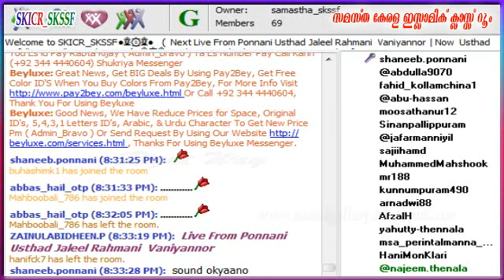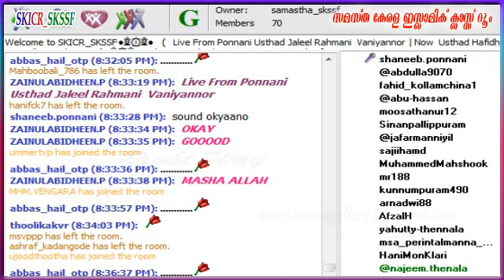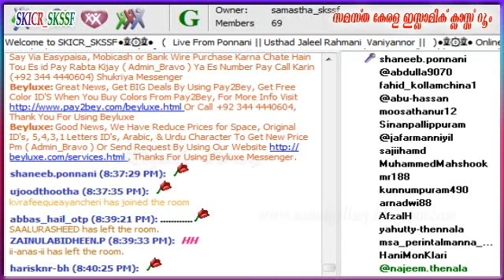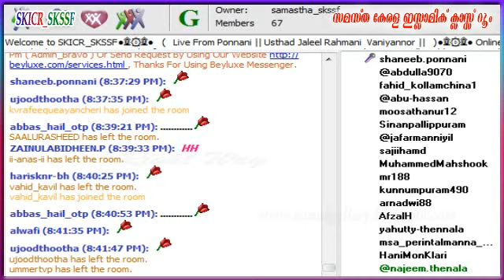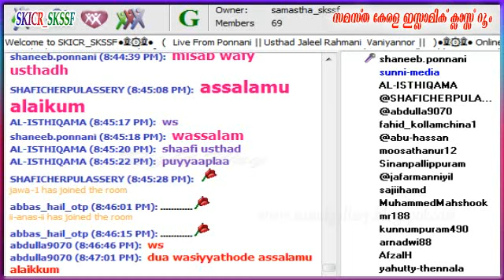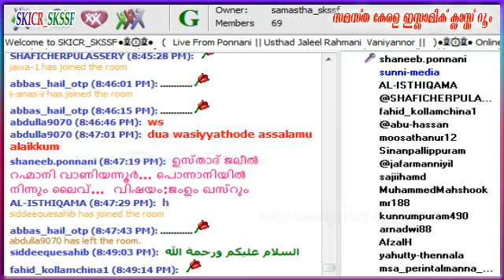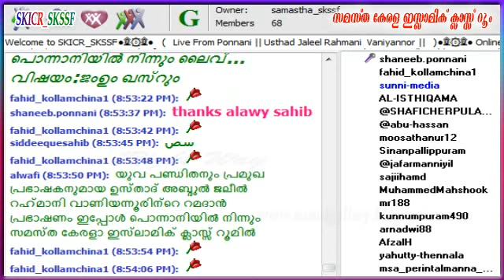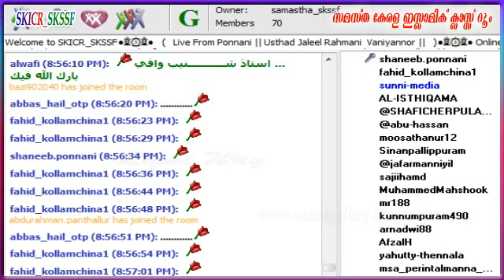Usthad Jaleel Rahmani Ponnani Speech 23-06-2016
Usthad Jaleel  Rahmani   Ponnani Speech